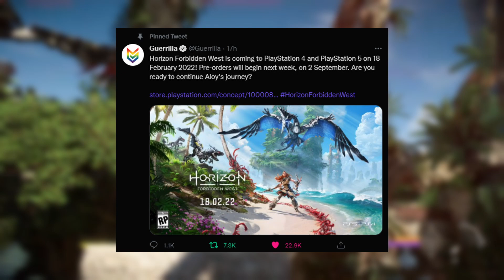Horizon Forbidden West Release Date! (+ Other News!)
The long-awaited announcement for the Horizon Forbidden West release date is finally here, along with pre-orders AND a surprise enhanced performance patch for Horizon Zero Dawn!

Included in this video: horizon,horizon zero dawn,horizon zero dawn 2,horizon forbidden west,forbidden west,horizon 2,horizon zero dawn forbidden west,hzd forbidden west,hzd 2,horizon zero dawn 2,horizon 2 forbidden west,forbidden west horizon zero dawn,horizon forbidden west ps5,ps5,horizon forbidden west news,horizon forbidden west gameplay, horizon forbidden west reaction,horizon forbidden west trailer,state of play,horizon forbidden west reaction, kirstys focus